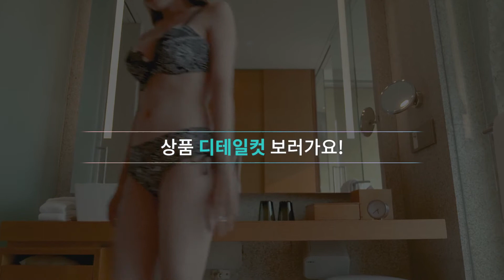010 발리비키 비키니 입어봤어요!👙모델윤지 yunji